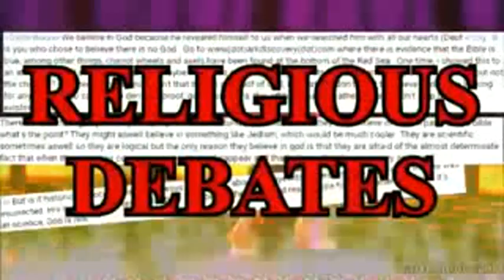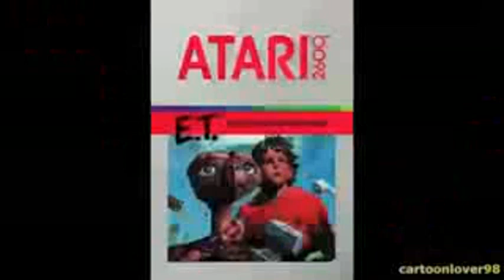YTP: You Are Still A Sad Strange Little Man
The Toys Are All Alive!